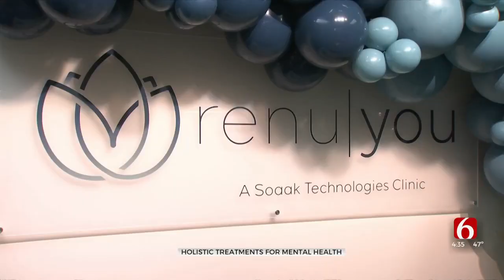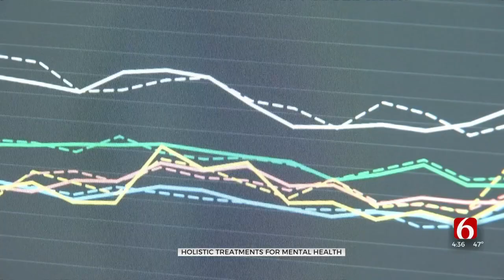Tulsa Clinic Uses Holistic Treatments For Mental Health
RenuYou has been around Tulsa for years and recently celebrated its grand reopening at its new location inside the CityPlex Towers. The clinic focuses on holistic treatments for mental and physical wellness.